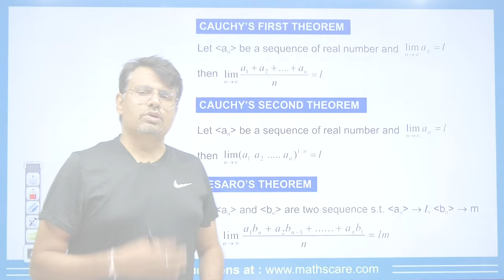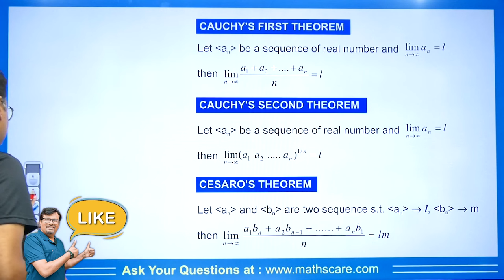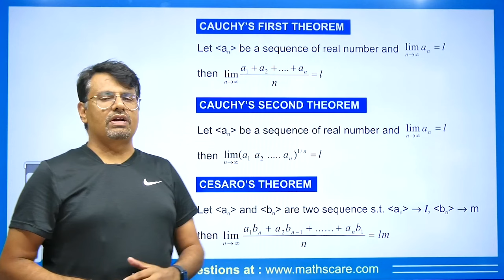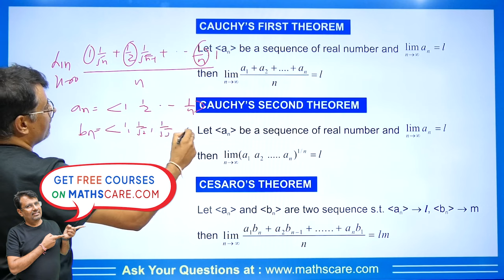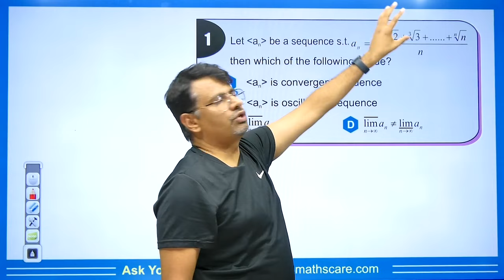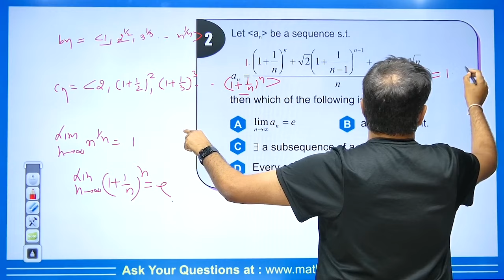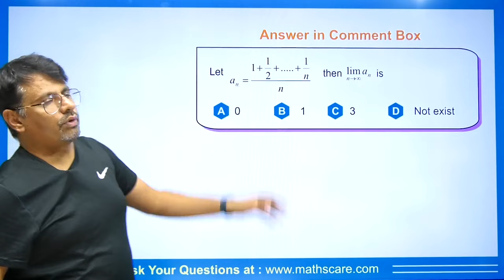Sequence | Cauchy's Theorem & Cesaro's Theorem | MSQs Series by Gp sir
Matrix and Their Properties | Diagonalizability of Matrix | MSQs Series by Gp sir | By Dr.Gajendra Purohit

⏱Time Stamp⏱
→0:00 - Introduction to video on Cauchy's Theorem & Cesaro's Theorem| Sequence
→0:55 - Cauchy’s First Theorem| Sequence
→1:19 - Example of Cauchy’s First Theorem| Sequence
→1:43 - Cauchy’s Second Theorem| Sequence
→2:00 - Example of Cauchy’s Second Theorem| Sequence
→2:28 - Cesaro’s Theorem| Sequence
→2:55 - Example of Cesaro’s Theorem| Sequence
→4:10 - Question 1 on Cauchy's Theorem & Cesaro's Theorem| Sequence
→5:11 - Question 2 on Cauchy's Theorem & Cesaro's Theorem| Sequence
→7:09 - Question 3 on Cauchy's Theorem & Cesaro's Theorem| Sequence
→7:52 - Question for the comment box on Cauchy's Theorem & Cesaro's Theorem| Sequence
→8:00 - Conclusion of the video on Cauchy's Theorem & Cesaro's Theorem| Sequence

Dr.Gajendra Purohit